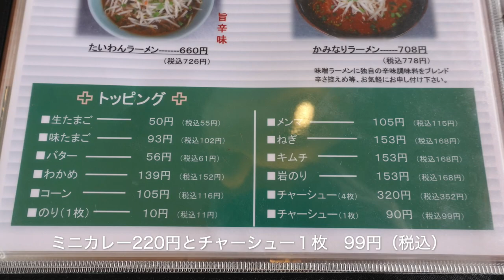【くるまやラーメン】36 くるまやのカレーを食べてみた ＃718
くるまやで珍しいミニカレーを食べてみました